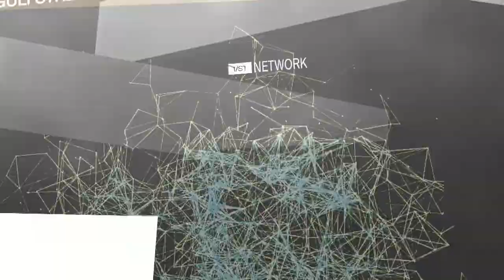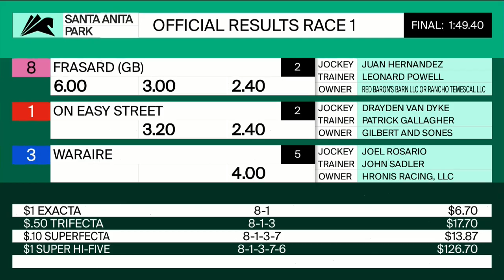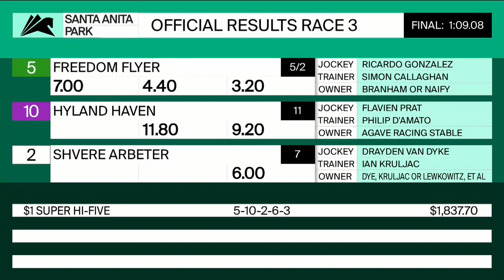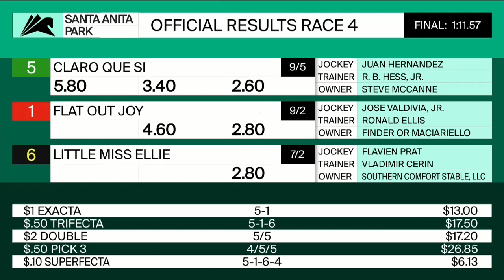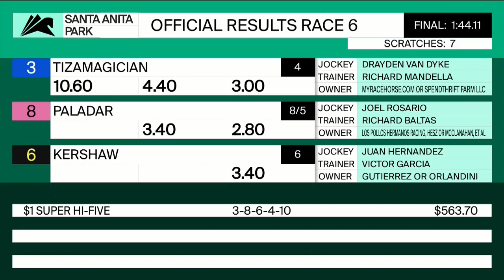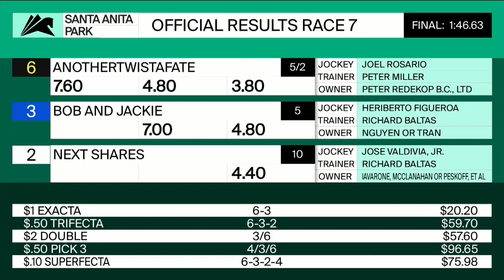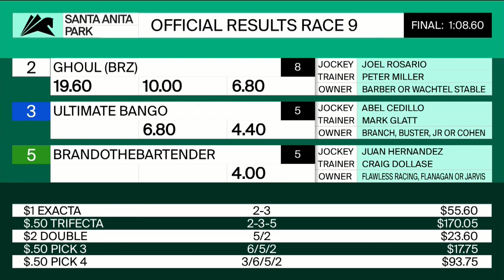Santa Anita Park Resumen - 2 de Enero 2021